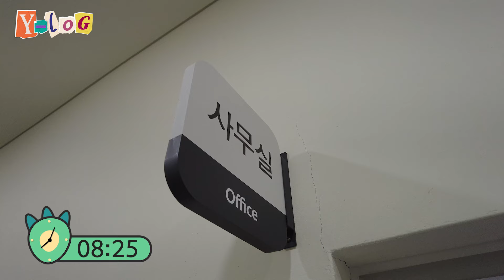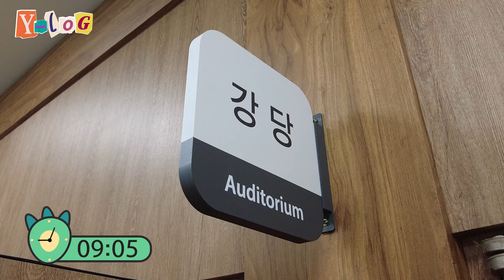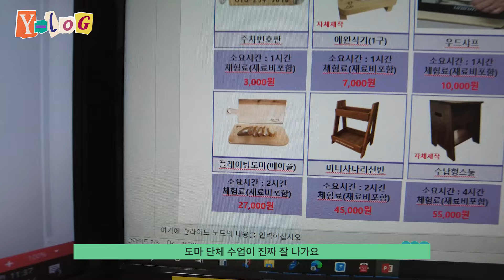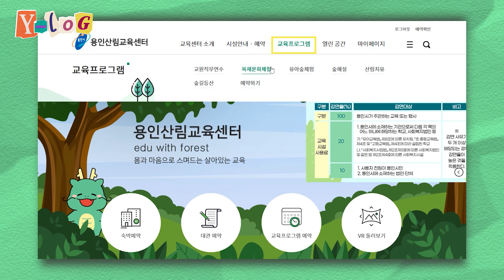[Y-log]🌲숲속에서 열일하는 그들!🌳 용인시 산림교육센터에서는 어떤 일을 하나요?🤔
용인시 산림교육센터에서는 어떤 사람들이 일하고 있을까?
직원들이 직접 보여드리는 용인시 근무 브이로그, Y-log🎥

이번화의 주인공은 용인시 일자리산업국 산림교육팀 조현솔 주무관입니다.

산림교육팀은 유아 숲 교육부터 해서 숲 해설, 산림 치유, 숲길 등산과 같은
산림 교육을 담당하는 부서인데용!
자연의 아름다움이 가득한 교육센터부터 주무관님들의 인터뷰!,
군침 도는 센터의 명물 뽀글이까지!